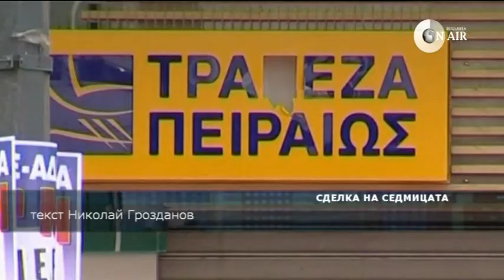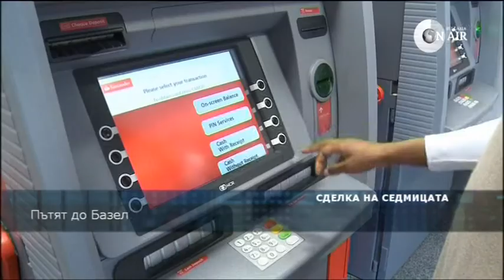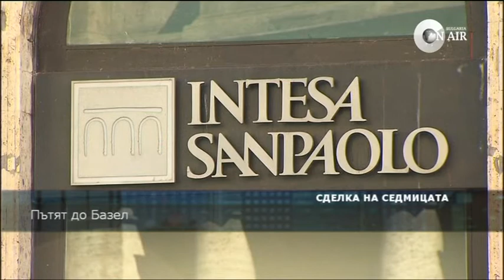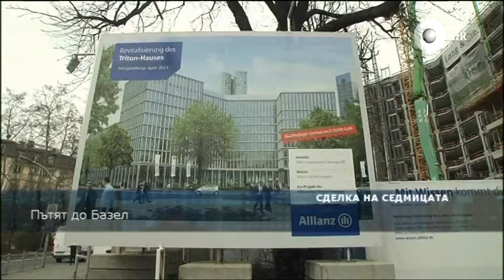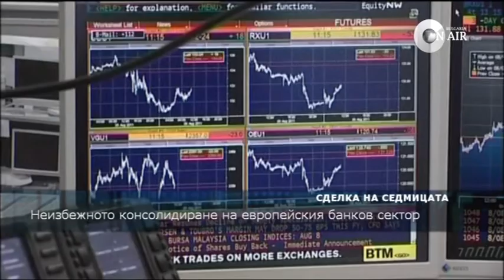СДЕЛКА НА СЕДМИЦАТА-ГОЛЯМ ПОДАРЪК ЗА ГОЛЕМИ БАНКИ 14.01.13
Базелският комитет отложи с четири години прилагането от банките на изискванията по Базел III. Защо се стигна до това решение и какви ще са неговите последици, коментар на Йордан Суванджиев, член на УС и главен директор "Управление на риска" в Пощенска банка.
И още: Апостол Апостолов, председател на НС на Тексимбанк, за консолидационните процеси в българския банков сектор